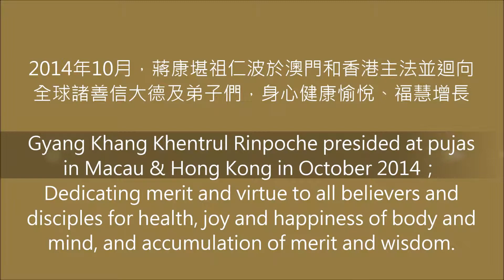蔣康堪祖仁波切 於澳門和香港主法 Khentrul Rinpoche presided at pujas in Macau & Hong Kong in October 2014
2014年10月，蔣康堪祖仁波切 於澳門和香港主法，並迴向全球諸善信大德及弟子們，身心健康愉悅、福慧增長~
Gyang Khang Khentrul Rinpoche presided over pujas in Macau & Hong Kong in October 2014；Dedicating merit and virtue to all believers and disciples for health, joy and happiness of body and mind, and accumulation of merit and wisdom.